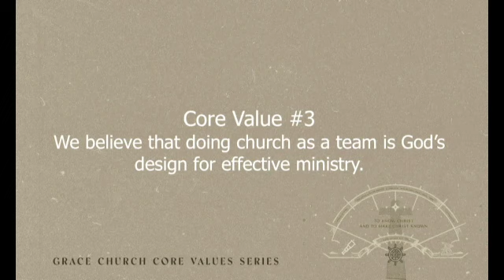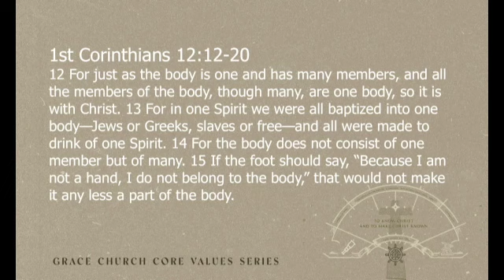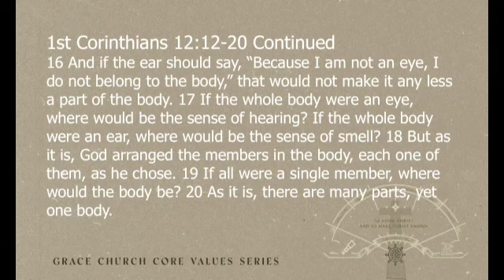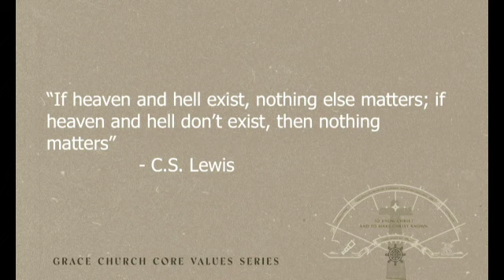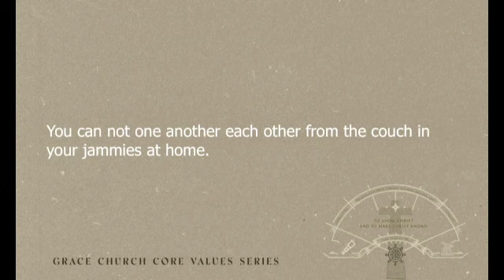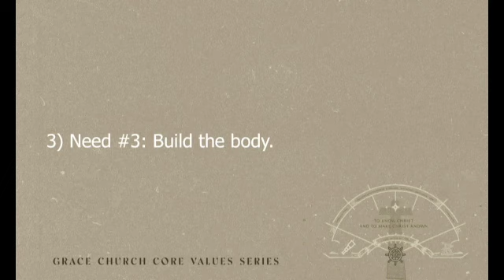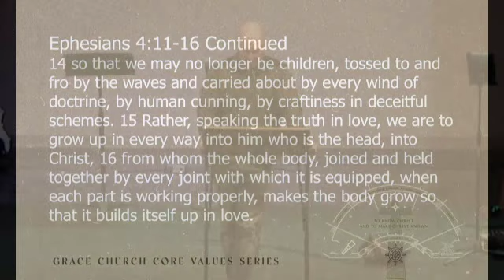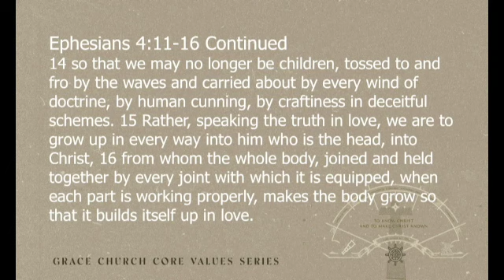GRACE CHURCH // 10-17-21 // Core Values // Week 3 // Pastor Jon Potes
"Doing Church as a Team"